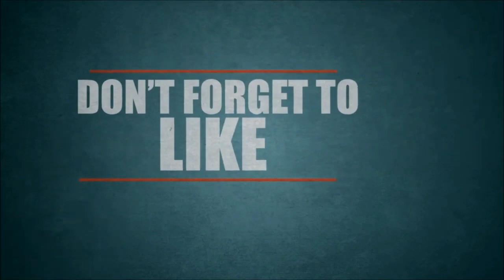Keutamaan Sedekah || Ceramah Singkat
Assalamualaikum wr.wb

Alhamdulillah, kembali lagi dengan program "Tausyiah Rutin Ramadhan" SD IT AL FIKRI Pekanbaru. Dimana, dengan adanya program ini kami mengharapkan kesediaan para orangtua khususnya dan ananda dari kelas 1 - kelas 6 SD untuk mengakrabkan diri bersama kami melalui tausyiah-tausyiah yang kami sampaikan.

Tak terasa, sekarang kita sudah memasuki malam Ramadhan ke - 10. Dan untuk malam ini, alhamdulillah, sudah kita dapati kesediaan "ustadzah Wawat Nurmawati, S.Si" untuk menemani ruang dengar kita semua dengan judul tausyiahnya yaitu : "Keutamaan Sedekah"

Di dalamnya, ananda digiring untuk semakin meningkatkan diri dalam bersedekah, apalagi dalam kondisi dan keadaan seperti ini. Ditambah lagi, sedekah juga dapat menghalau bala. Ustazah juga menyampaikan, bahwa sedekah bukan hanya tentang uang. Lalu, apa ya?

Ustadzah wawat ini sendiri, biasa dikenal oleh ananda yang menduduki kelas 6. Saat ananda hendak menamatkan sekolah, dan ditumpuki soal2 try out.

Penasaran dengan tausiyahnya? Yuk, langsung aja..

FB : SD IT AL FIKRI PEKANBARU